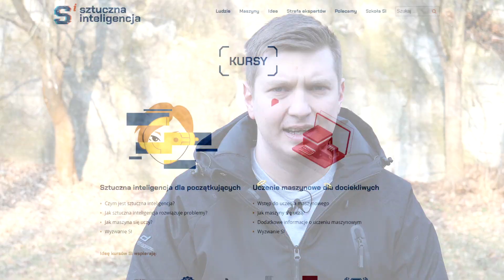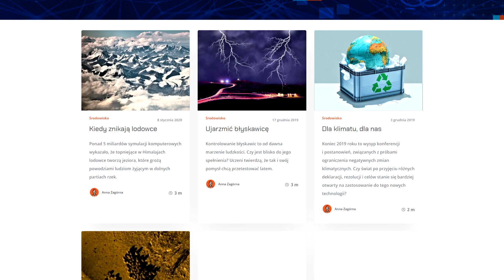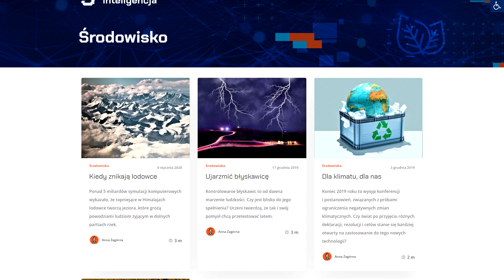Czy SI pomoże nam pokonać kryzys klimatyczny?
Zmiany klimatu to obecnie jeden z najpoważniejszych problemów ludzkości. Czy sztuczna inteligencja pomoże nam pokonać kryzys klimatyczny Zapraszam na materiał.

❗️Chcesz WESPRZEĆ projekt? ❗️

MUZYKA:
Tomasz Kaczmarczyk ➫